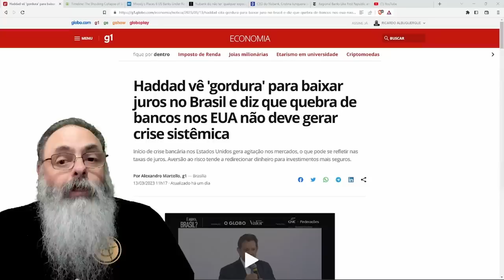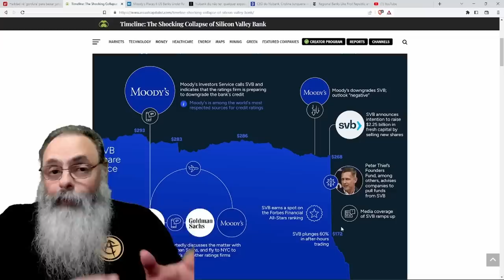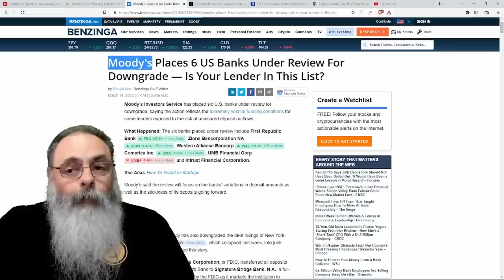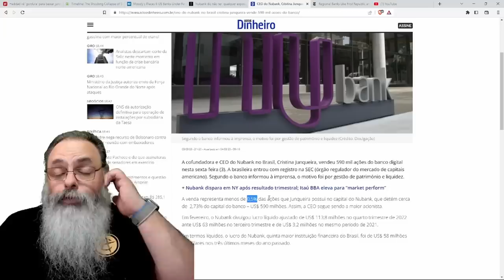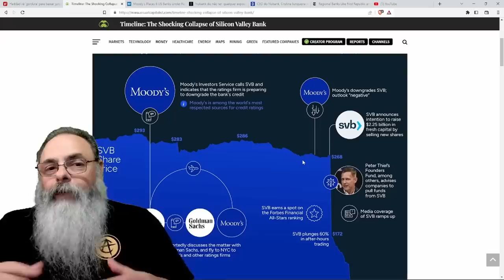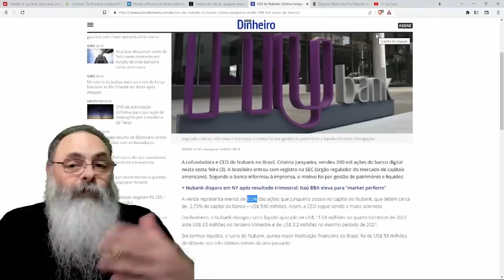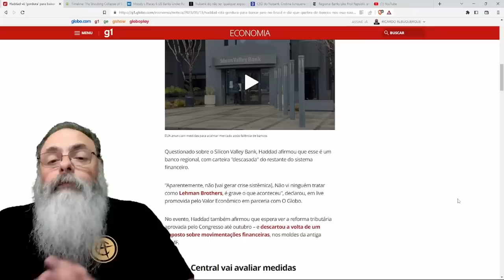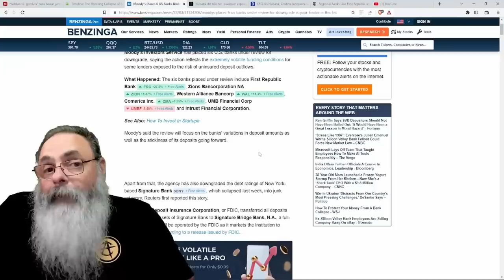HADDAD diz que CRISE dos BANCOS é MAROLINHA e BRASIL pode BAIXAR JUROS porque TÁ TUDO BEM, mas SERÁ?